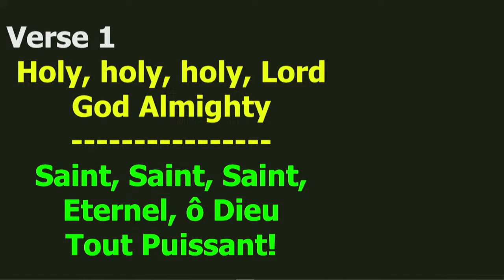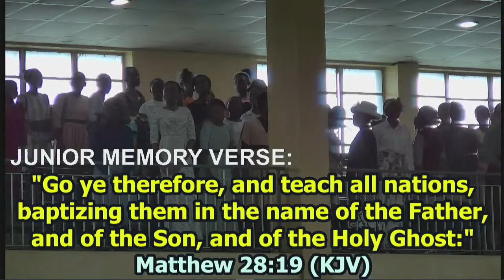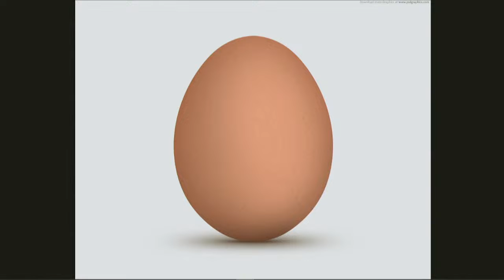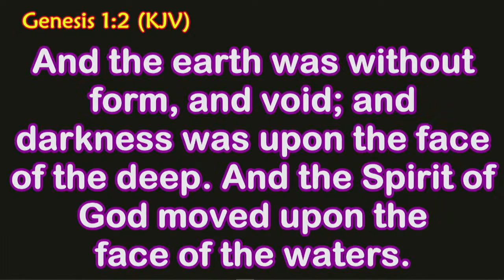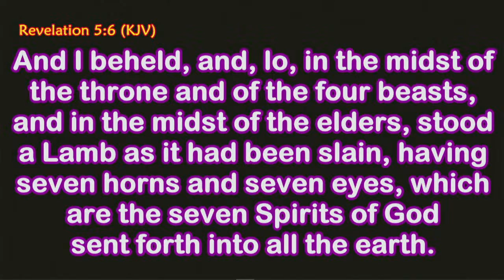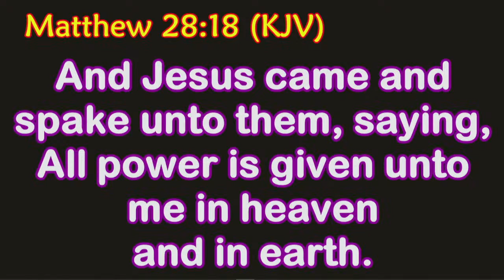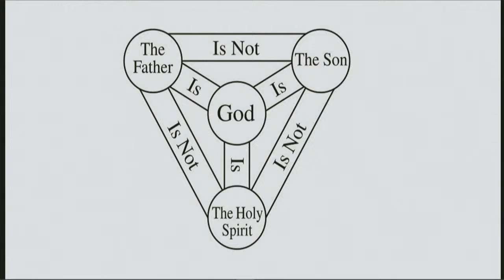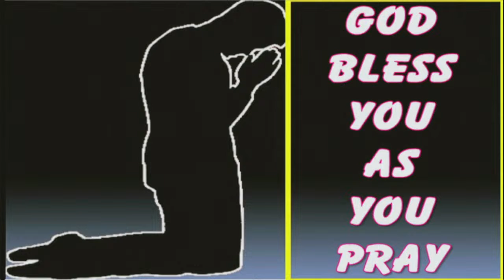Adult Sunday School. 21 - 04 - 2024 Apostolic Faith WECA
TIMESTAMP
1:49          Intro
4:12          Congregational Song - 2, 6
10:13        Opening Prayer
11:43        Distribution into Classes
19:02        Sunday School Lesson: The Divine Trinity - Bro. Festus Oyeniyi
1:22:20     Closing Song: 664 & Prayer